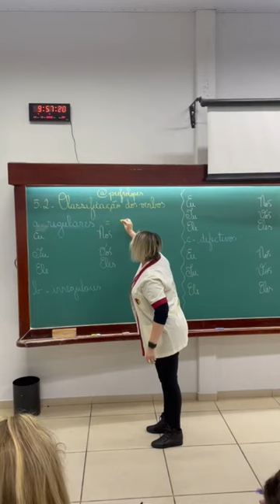Classificação dos verbos 1